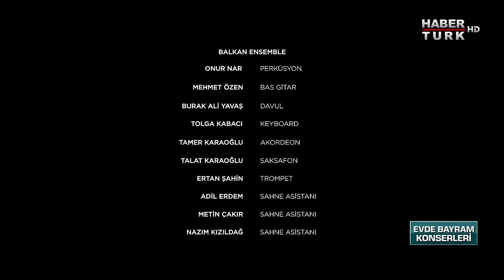Serkan Çağrı, Balkan Ensemble, Elif Buse Doğan ile Evde Bayram Konserleri - 21 Mayıs 2020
Serkan Çağrı ve Balkan Ensemble ile Elif Buse Doğan, Patara Antik Kenti'nin muhteşem görüntüsü eşliğinde Trakya ve Balkan ezgilerini yorumluyor. Cumhurbaşkanlığı tarafından düzenlenen Evde Bayram Konserleri Habertürk'te...